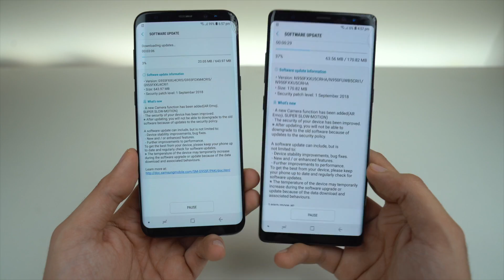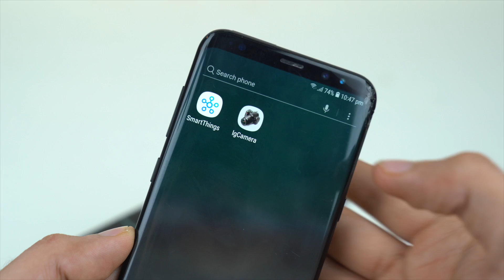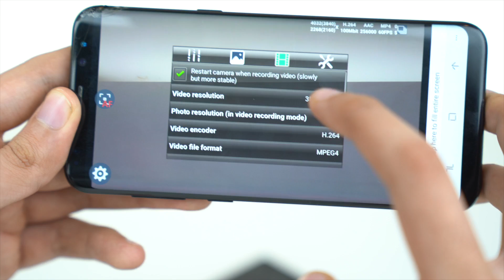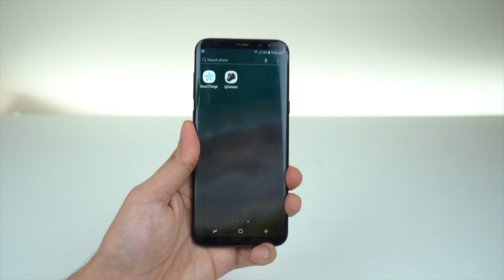Samsung Galaxy S8 / Note 8 - Unlock 4K 60fps, SuperSlow Mo & AR Emoji!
Android 9.0 Pie is not here but we have some good stuff. Samsung Galaxy S8 / Note 8 Unlock 4K 60fps, SuperSlow Mo & AR Emoji Update. Record 60fps 4K video on S8 & Note 8 with this no root hack.